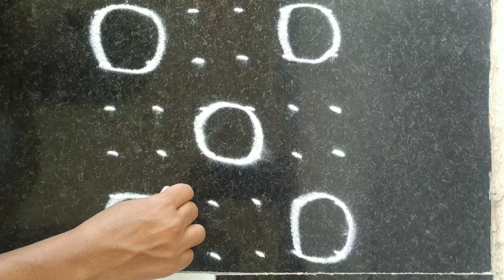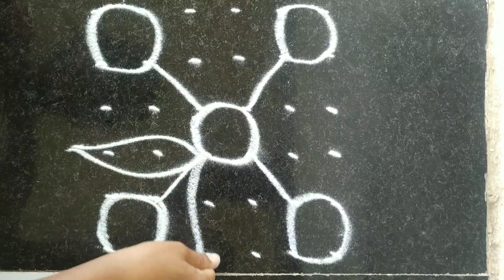ठिपक्यांची रांगोळी नं 10/6*6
rangoli kolam

रांगोळी, रांगोळी डिझाईन, रांगोळी गणपती, रांगोळी सोपी, रांगोळी कशी काढायची, रांगोळी डिझाईन सोपी दसरा, रांगोळी डिझाईन सोपी, रांगोळी दसरा, रांगोळी स्पर्धा, रांगोळी ठिपक्यांची

रांगोळी, रांगोळी डिझाईन, रांगोळी गणपती, रांगोळी दाखवा, रांगोळी कशी काढायची, रांगोळी डिझाईन सोपी दसरा, रांगोळी दसरा, रांगोळी स्पर्धा, रांगोळी नवरात्री, रांगोळी डिझाईन सोपी